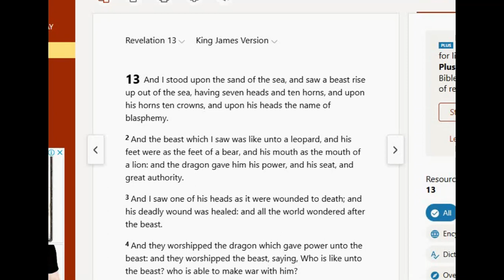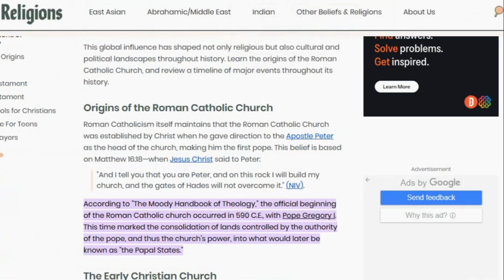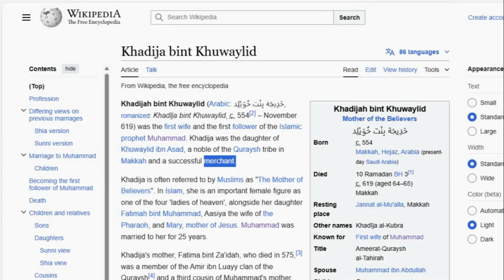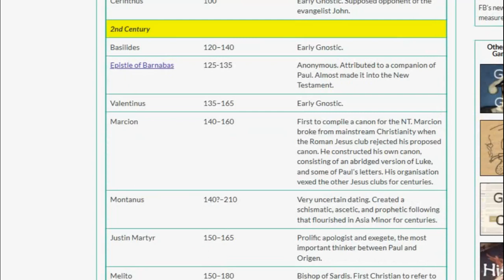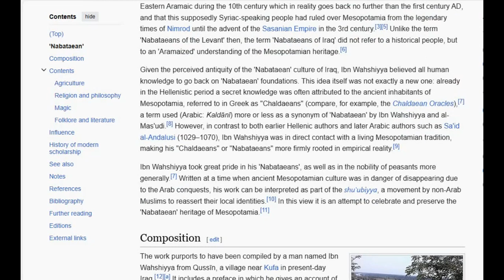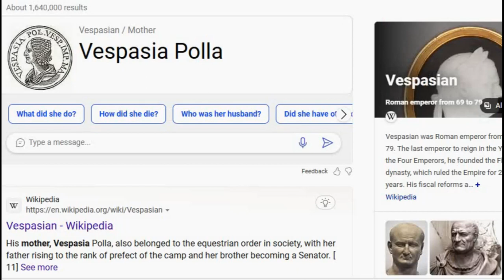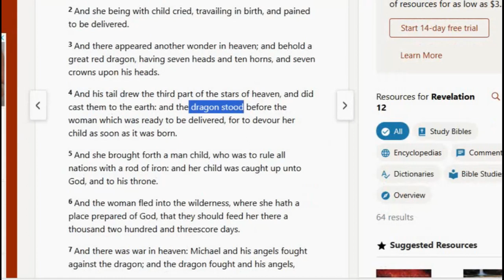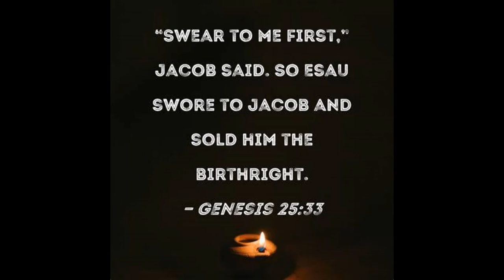Was King Herod the little horn of Daniel?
Members Note: Sort comments by "Newest" to see all comments!